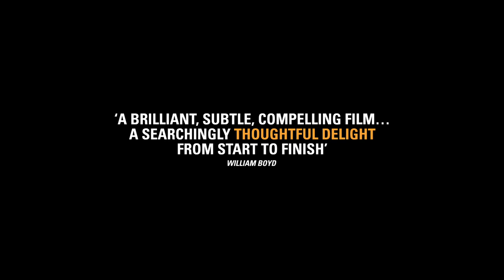Set Fire To The Stars | official trailer US (2015) Elijah Wood Kelly Reilly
official trailer for Set Fire To The Stars